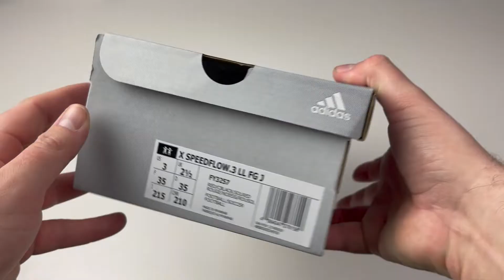adidas X Speedflow .3 Laceless FG Meteorite / KIDS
PRODUCT NUMBER : FY3257
adidas X Speedflow .3 Laceless FG Meteorite - Red/Core Black/Solar Red Kids